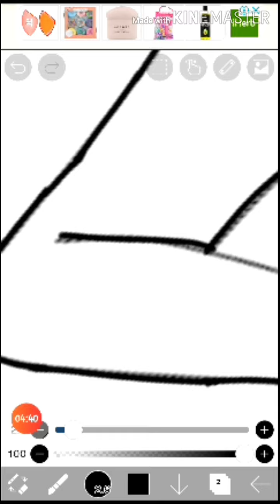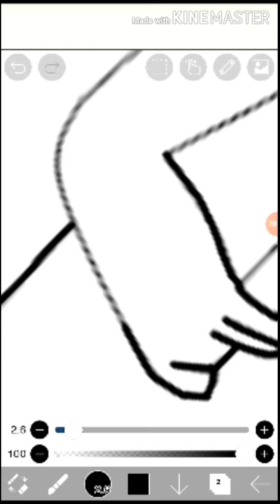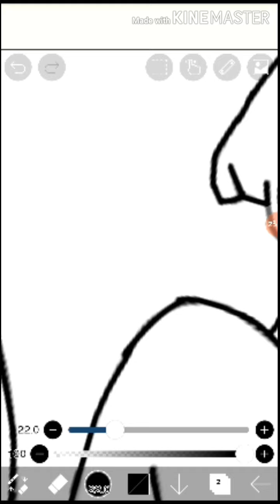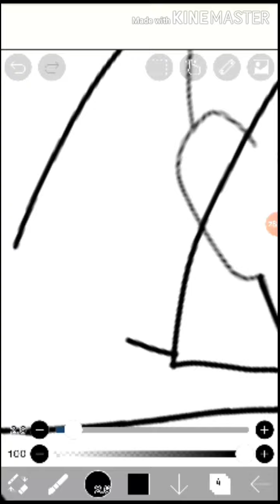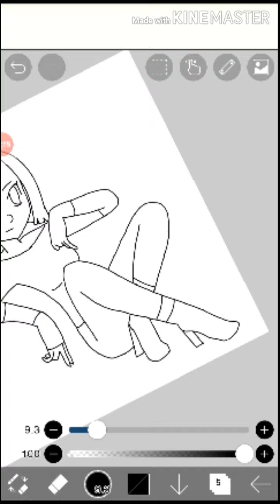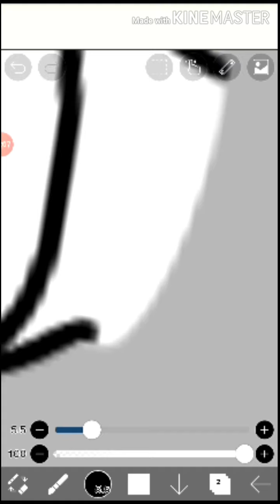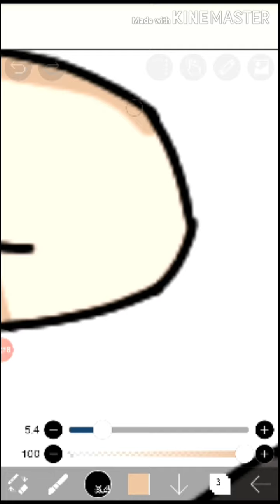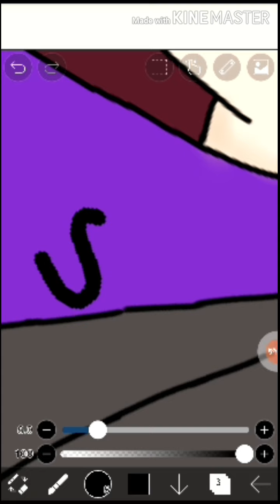Raven Speedpaint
Hey guys
This is my second time to try speedpaint and I decided to draw raven from teen titans cuz I'm really bored rn so ya
Song: Faded ncs & inuyasha ost